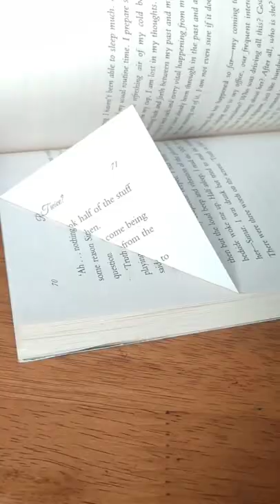easy bookmark idea | fake calligraphy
bookmark using sketchpens
bookmark easy diy